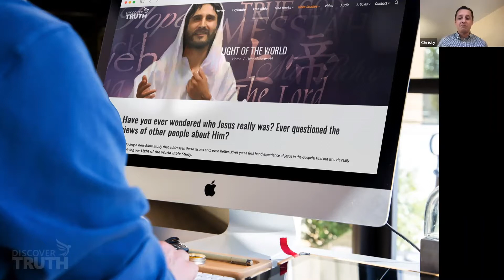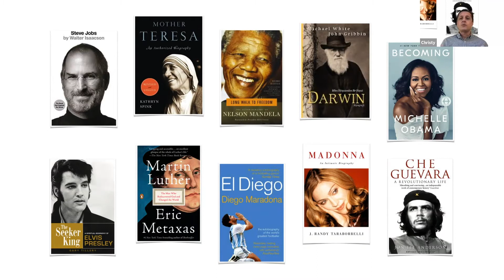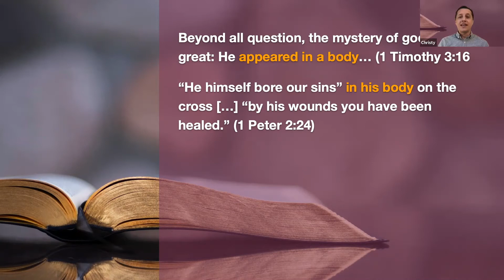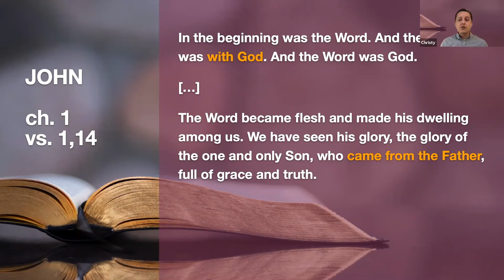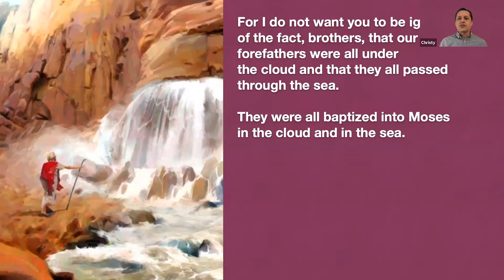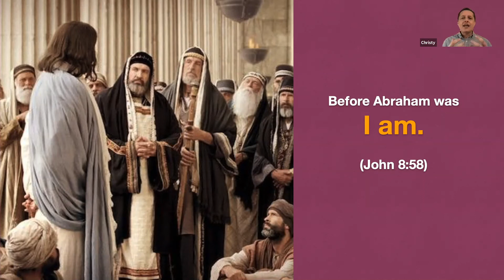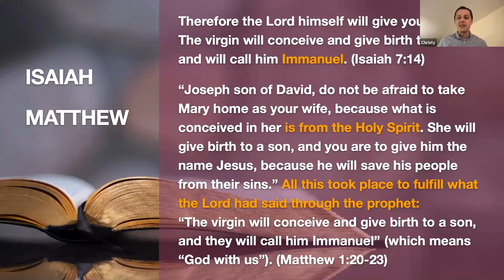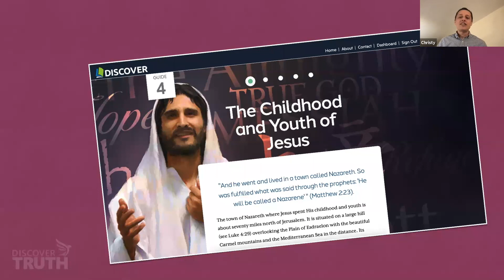Lesson #3. The mystery of Immanuel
In this lesson we will see if we can understand a little better what the Bible means when it refers to Jesus as "the Son of God" or as "Immanuel . God with us." Our study will take us back before the birth of Christ in Bethlehem to the time when the Son lived in heaven with His Father. This will be an intensely interesting and revealing study.